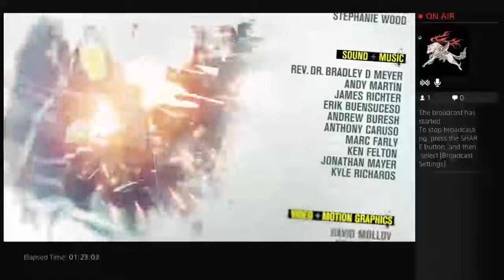inFAMOUS: Second Son | Good Karma | Episode 20 | Finale: A New Age